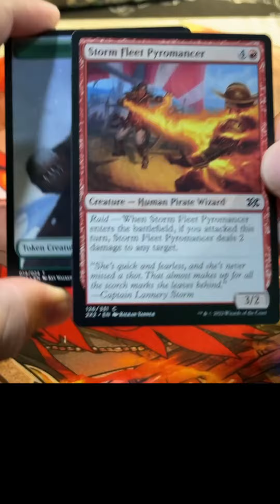MTG: Double Masters 2022 Pack 1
to order packs and have them opened live on the stream!